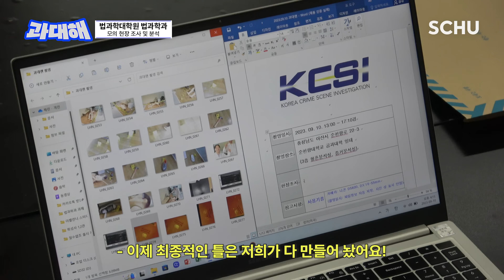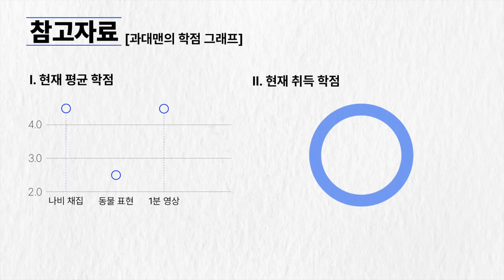내 이름은 과대맨! ‘KCSI’죠🕵ㅣ과대해 ep.04-2ㅣ법과학대학원 법과학과 모의 현장 조사 & 분석🚧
과제 대신해 드립니다!📦
세상 특이한 과제는 여기 다 모였다?!

“제 과제도 대신해 주세요!😏”
대학생들의 평생 숙명, ‘과제’를 해결해 주는 과대맨의 네번째 이야기!

과연 어떤 말도 안 되는 과제가 그를 기다리고 있을지..🧐

지금 바로 ep.4-2✔️
오직 Youtube [SCHUBOX]에서.

SCHU 오리지널 예능 시리즈
[과대해]

⚠️과제 급구⚠️
★☆다시는 찾아오지 않을 기회★☆
☎️전공무관/학번무관/학년무관☎️
과제가 힘든 순천향인 급구 합니다❗️
👉🏻대학본관 1층 - 브랜드홍보팀에 문의 바랍니다.(진지)

🏷️edit.
SCHU 브랜드홍보팀 & 스튜디오 SCHU:슈
한경용 하성민 석승훈 김진모 이 솔 이선영 류서현 오하경

※ 인물 비하, 비난, 욕설, 각종 차별적 발언 등 불쾌감을 줄 수 있는 댓글은 무통보 삭제될 수 있습니다.